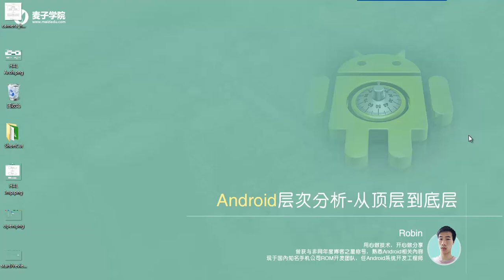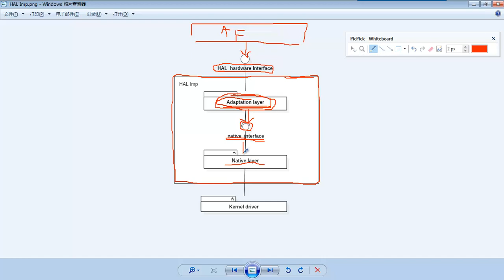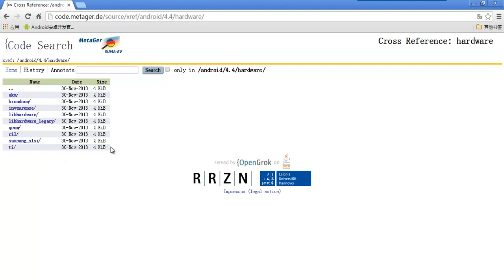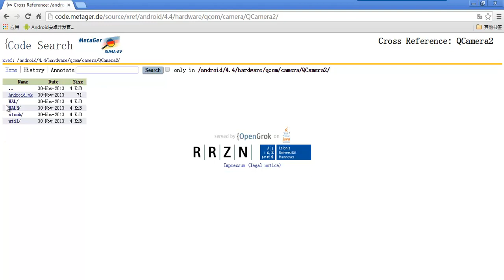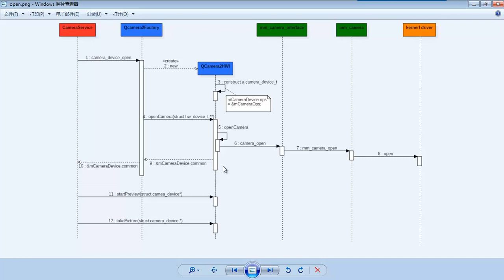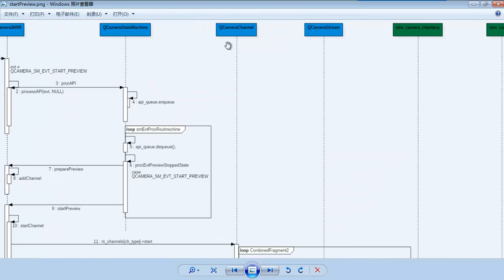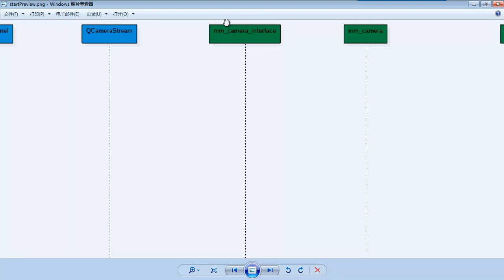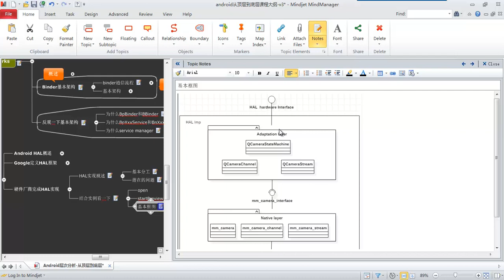Android层次分析 –从顶层到底层32 Android HAL 潜在问题解决思路及实例简析